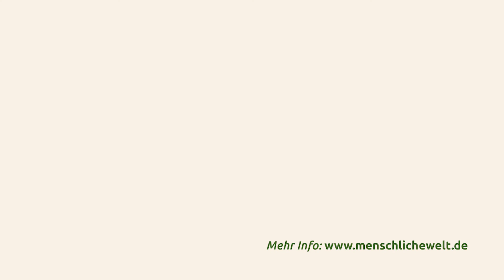MENSCHLICHE WELT Aktiv - Europawahlkandidat Dominik Laur über das Verbot von Waffenexporten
MENSCHLICHE WELT setzt sich für ein Verbot von Waffenexporten aus Deutschland ein. Dazu beteiligte sich am Dienstag (26.02.) eine Gruppe unserer Aktivisten an der Aktion Aufschrei vor dem deutschen Bundestag.

In diesem Video spricht unser Europawahlkandidat Dominik Laur zum Thema Rüstungsexporte.

Wenn dir unsere Arbeit gefällt, erwäge es bitte, uns zu finanziell zu unterstützen.